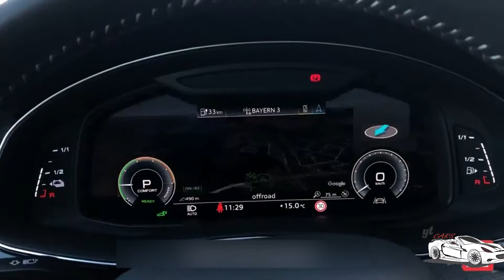2019 Audi Q7 Plug In Hybrid First Test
New Audi Q7 plug-in hybrid unveiled
Audi has revealed its first Q5 plug-in hybrid – the powerful TFSI e.
Producing even more power than Audi’s hot new SQ5, the Q5 55 TFSI e quattro – as it’s badged – combines a 248bhp 2.0-litre petrol engine with an electric motor to produce 362bhp and 500Nm of torque.

All that power allows the new plug-in hybrid Q5 to accelerate from 0-60mph in 5.1 seconds and reach a top speed of 148mph.